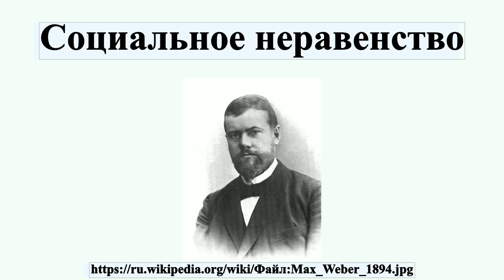Социальное неравенство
Социальное неравенство — форма дифференциации, при которой отдельные индивиды, социальные группы, слои, классы находятся на разных ступенях вертикальной социальной иерархии и обладают неравными жизненными шансами и возможностями удовлетворения потребностей.В самом общем виде неравенство означает, что люди живут в условиях, при которых они имеют неравный доступ к ограниченным ресурсам материального и духовного потребления.Выполняя качественно неравные условия труда, в разной степени удовлетворяя общественные потребности, люди иногда оказываются заняты экономически неоднородным трудом, ибо такие виды труда имеют разную оценку их общественной полезности.Основными механизмами социального неравенства являются отношения собственности, власти , социального разделения труда, а также неконтролируемая, стихийная социальная дифференциация.